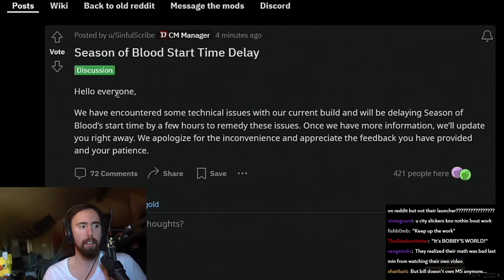Asmongold finds out Diablo 4 Season 2 is Delayed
Asmongold Clips / Asmongold Reacts To: Blizzard Stays Winning